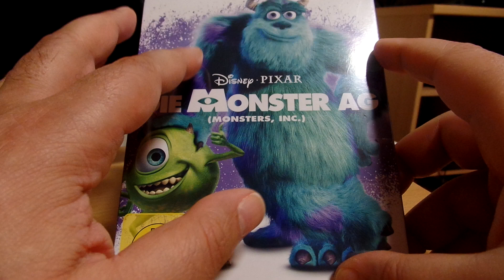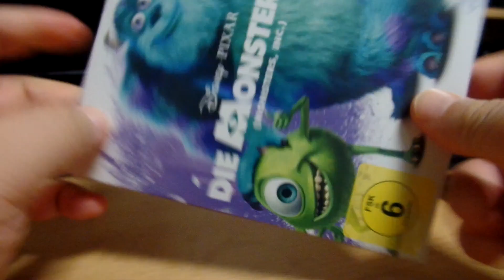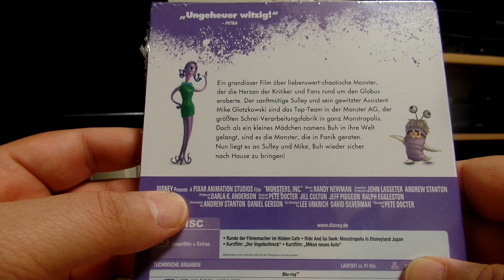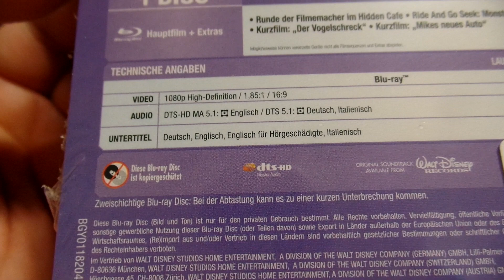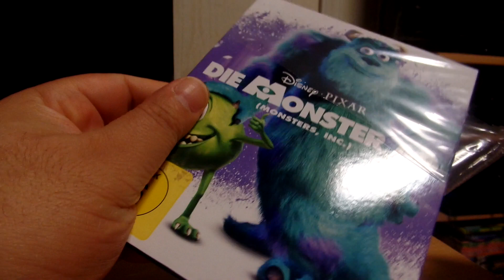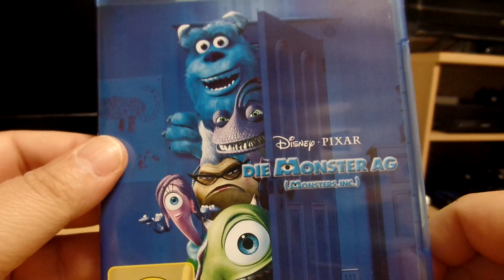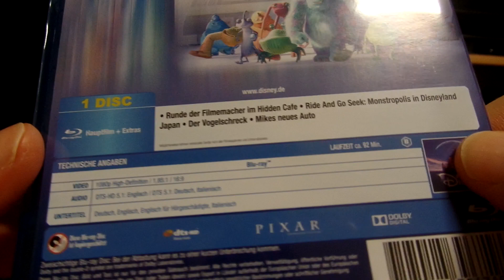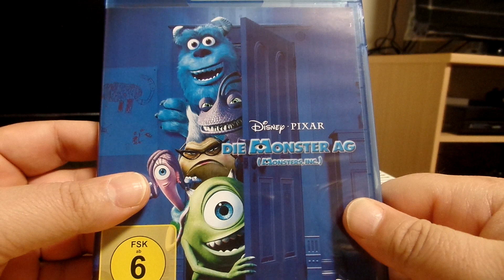Blu Ray - Die Monster AG Unboxing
Unboxing Die Monster AG :)